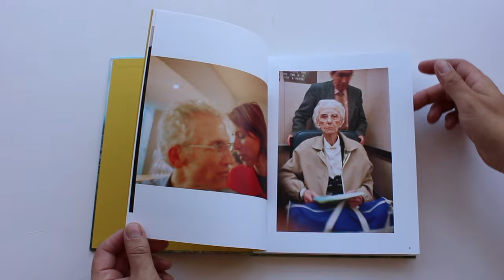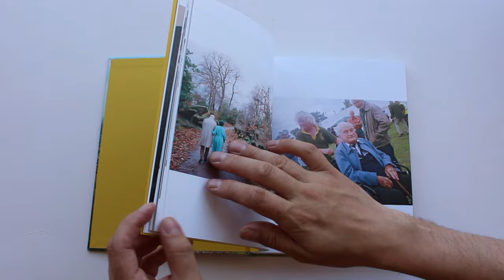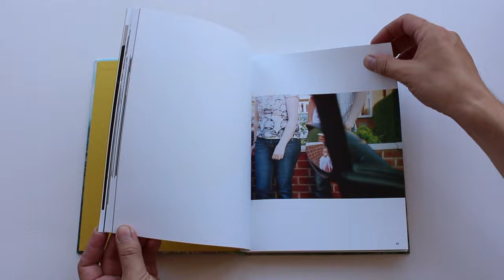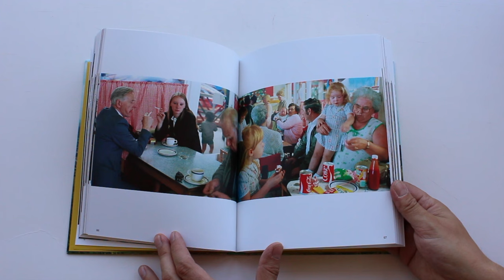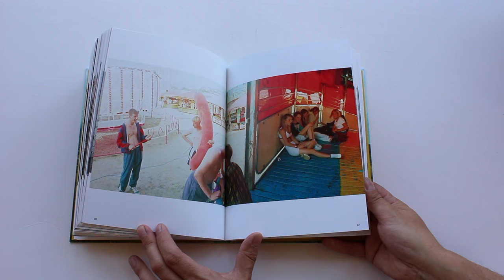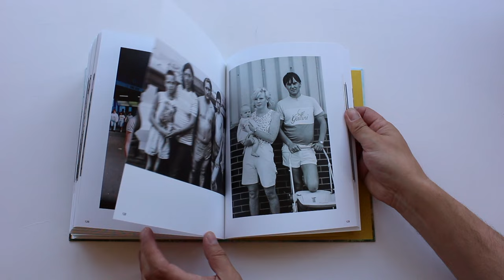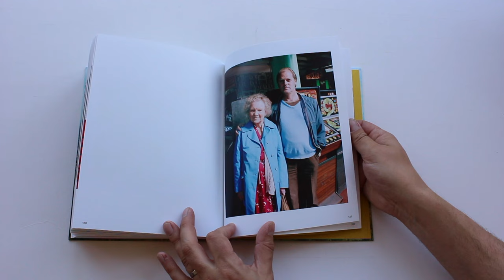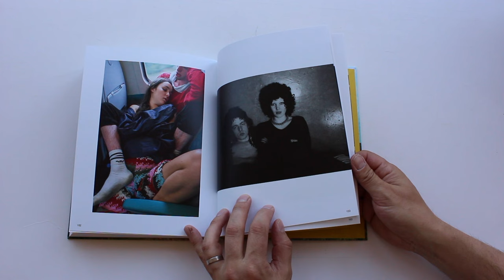Tom Wood - Snatch Out of Time - Rare Super Labo Photo book Flick through 2020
Tom Wood met up with artist and collaborator Padraig Timoney to finalise the Men and Women book layouts in 2011. As their work was finished, retiring to a nearby hostelry, Timoney presented Wood with a “surprise” - a dummy book he had put together, made up of outtakes from the Photie Man book they had worked on 10 years earlier. However due to time limitations it was left unpublished. Now re-edited to include more images and material from the past 10 years.
All work copyright of the artists.